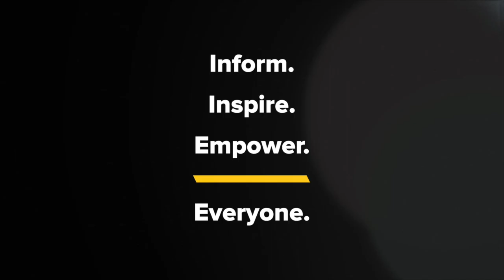Kyle Meredith with... Stone Gossard (Pearl Jam)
Stone Gossard on New Painted Shield, the Final Brad Album, and the Next Pearl Jam LP

Pearl Jam’s Stone Gossard catches up with Kyle Meredith to talk about the 2nd Painted Shield album, which finds Mason Jennings, Brittany Davis, and Matt Chamberlain further exploring their sonic palette. The guitarist discusses developing into a multiple vocalist group, the song “4th of July” arriving while the world is on the brink of war, and the comparisons to Stone’s other offshoot, Brad. On that subject, we’re told that there is another Brad album in the works that will be using demos and lost vocal takes from the late Shawn Smith, which could come out later this year. From there, the attention is turned to Pearl Jam, who recently announced their rescheduled Gigaton tour dates. Gossard tells us about relearning the new tracks for the third time, the possibility of a Lost Dogs Pt. 2, wanting to make looser records at a quicker pace, and yes, confirming that they have started working on the next album.